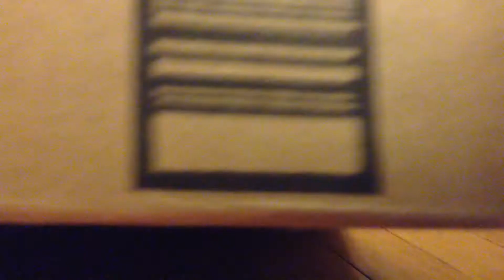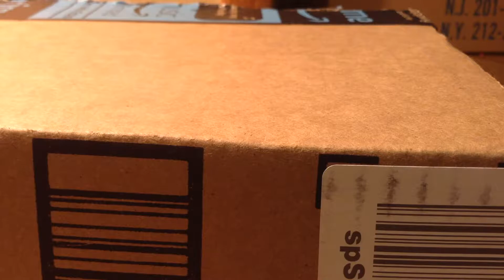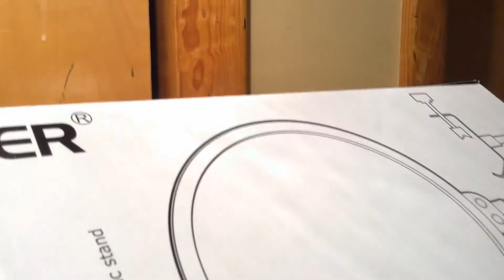My. New microphone... for GAMING VIDEOS!!!!!!!!!!